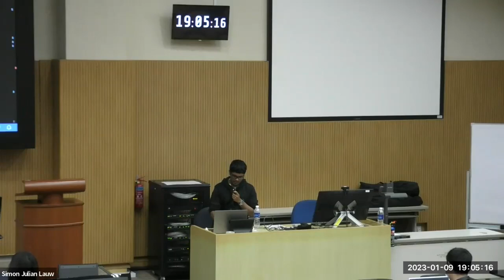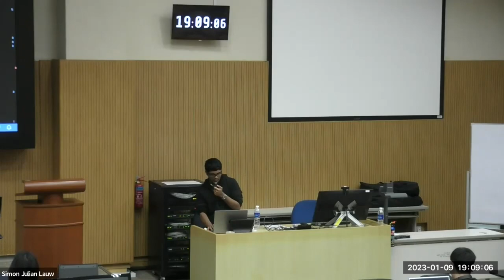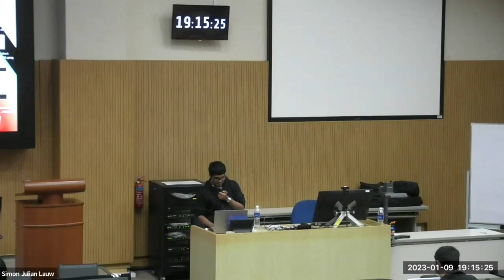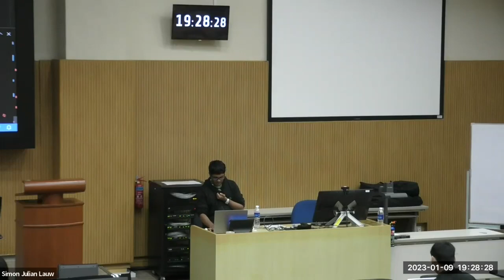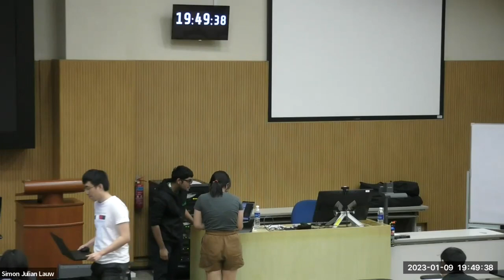Hack&Roll 2023: Intro to Web Development Using Flask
Hackathons provide a great chance to work on a super interesting problem, test yourself and meet like-minded people. To maximize the output and increase the chance of your hackathon idea and the team surviving afterward we invite you to this workshop.

With a help of system thinking we will explore a set of guidelines that will help you and your team to generate and choose ideas and grow them into solutions.

How to find a problem and understand it better? How to generate ideas to solve the problem? How to prioritize ideas by effort and value? These and many other questions we will discuss during the workshop “Intro to Ideation”